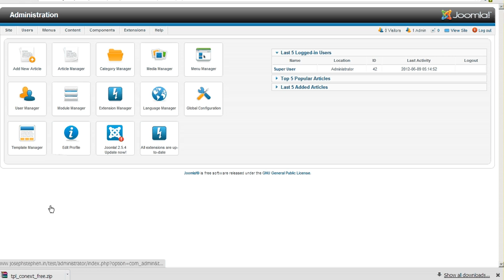How to change template in joomla